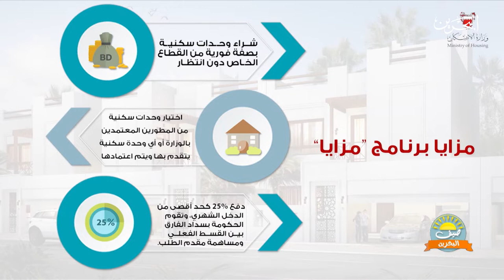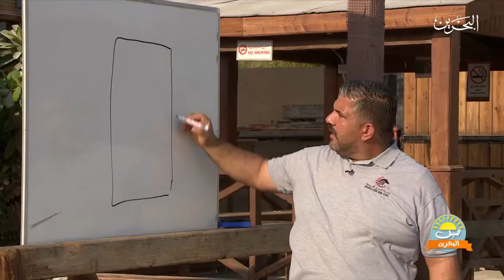صيف البحرين | 29-7-2020